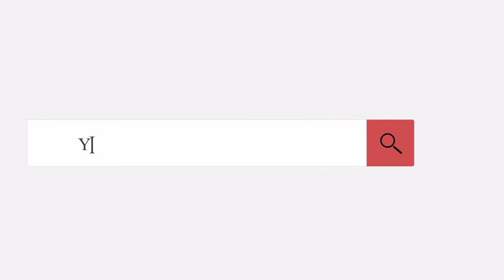Trust Gaming GXT 232 Mantis Streaming Microphone Unboxing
Trust Gaming GXT 232 Microphone Unboxing, but will it improve my videos?

See it here on Amazon

💲Partners I Recommend Check Out Their Latest Deals💲

Boshhh Mobile- The UK’s first mobile network designed exclusively to boost your credit score

EE runs the UK's biggest and fastest mobile network Check out the latest deals here now

Soundcore- Sounds Good, Live Good! We believe good sound should be part of all our lives

Reward Mobile -Reward Mobile is here to help employers and discounts schemes say ‘thanks’

Smartwatch for Less - Provides customers with a wide range of watches at affordable prices

Be-Fiber Broadband- Provider with a vision to deliver Broadband as it should Be

SimpliSafe- An affordable, DIY home security system which you can monitor from your phone

Suits Me- offering banking services to people who find it hard to open a regular bank

Curve Card- Curve is the banking version of Netflix and Spotify by combining all of your cards in one smart card.

Zilch- Spread the costs over 6 weeks or 3 Months Join with my link and spend to get £5

Some of the Gadgets i want and the Gear i use to make videos